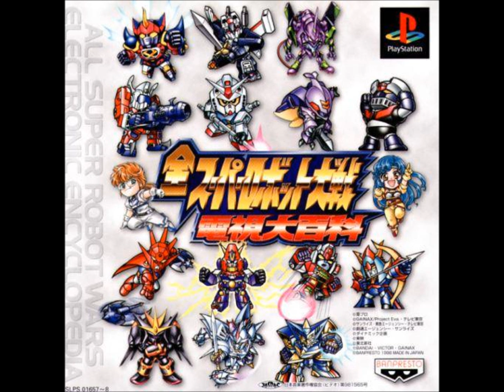SRW Electronic Encyclopedia - Theme of Combattler V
SRW Electronic Encyclopedia version of "Theme of Combattler V" from Super Electromagnetic
Robo Combattler V. Original performed by Ichiro Mizuki and The Blessen Four.